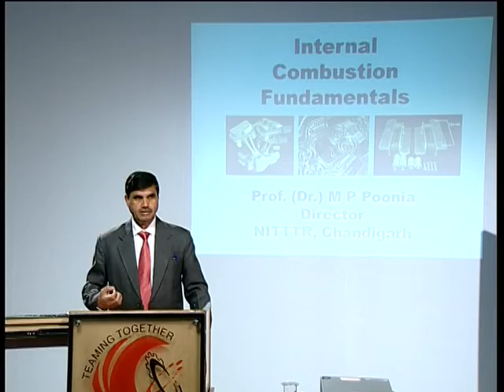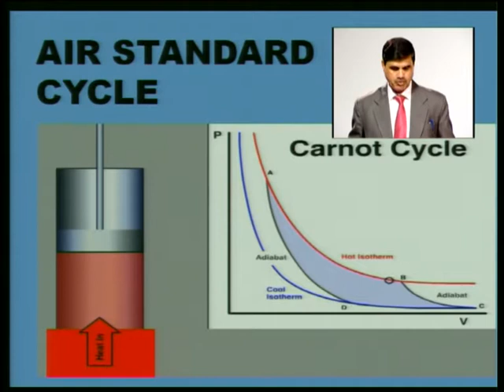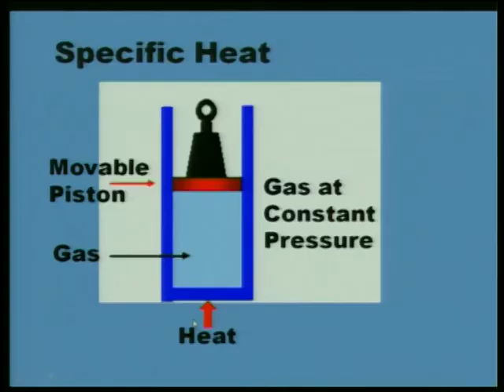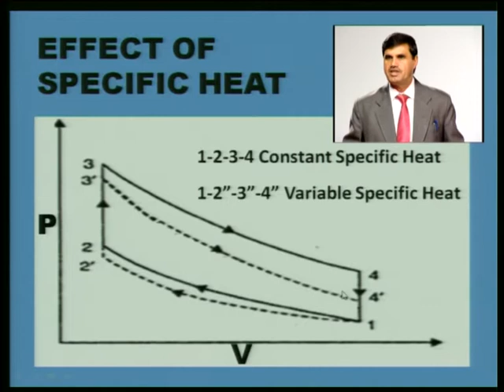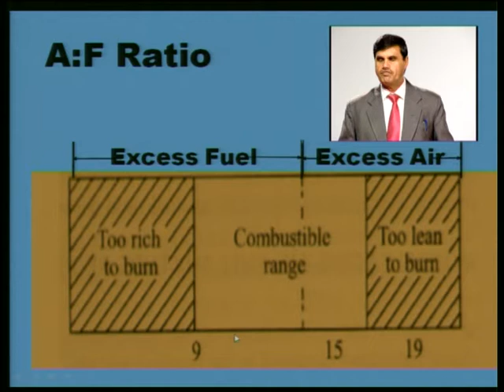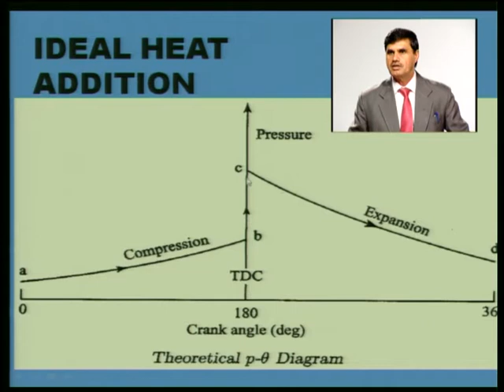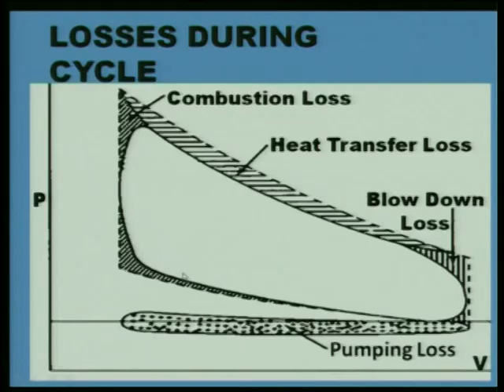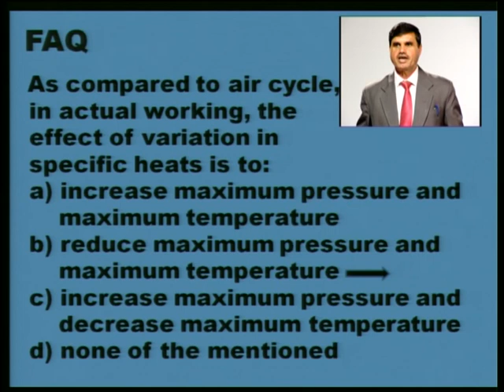IC Engine Fundamentals Part 2 by Dr M.P Poonia, Director, NITTTR Chandigarh